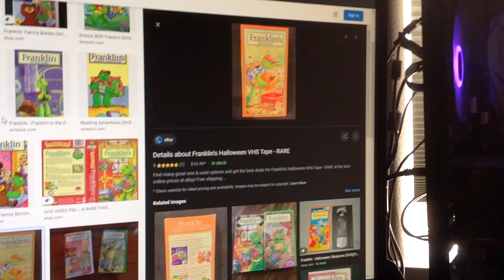Do You Have This VHS? #647